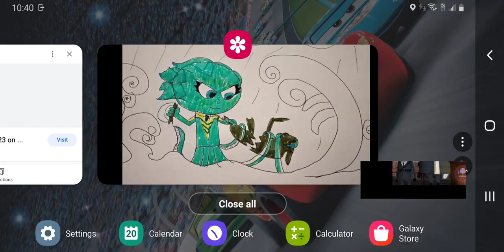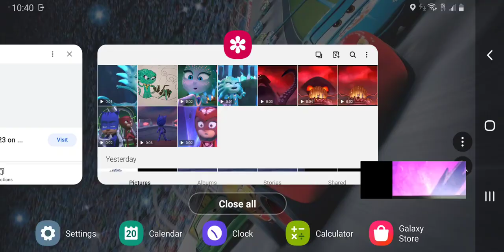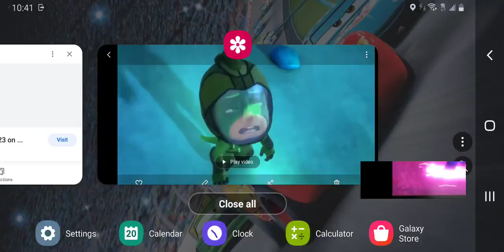The Little Mer-OwlGirl Part 20 - Octobella's Wrath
Original: May 20 2023